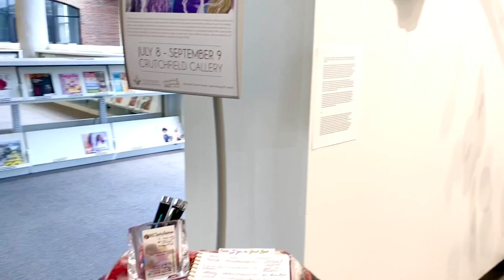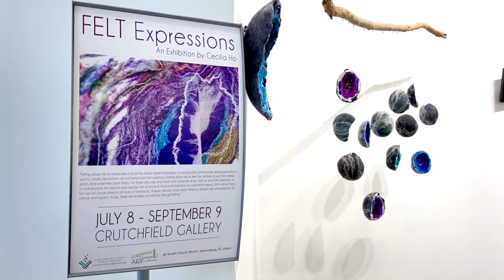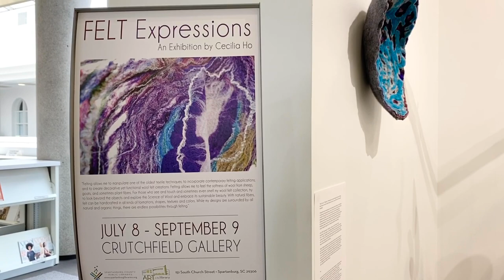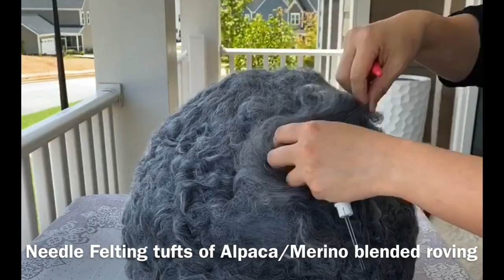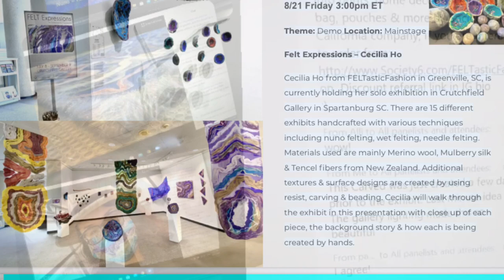Fiberworld 2020 • FELT Expressions Demo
🖼 “FELT Expressions” • An Exhibit by Cecilia Ho • July 8 - Sept 9, 2020 • Crutchfield Gallery inside Spartanburg County Public Library (Headquarters 151 S Church St. Spartanburg SC) 🖼

FELTasticNeedleFelting techniques were applied to create 15 sets of FELTasticGeode with NZ Merino Wool + Mulberry Silk + Tencel fibers 🙌🏻🐏💚

"Felt It. Love it. Treasure It." Memories are created through the process of felting. Every time you touch it , feel it & look more into it, you will discover more magical moments!